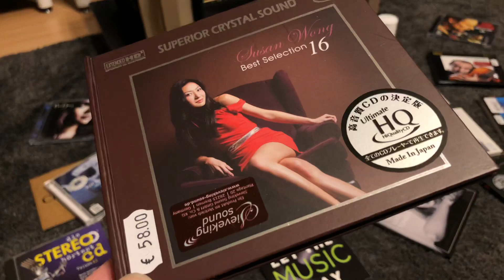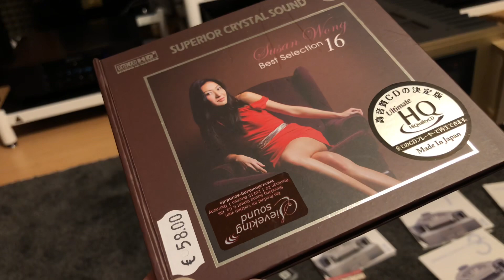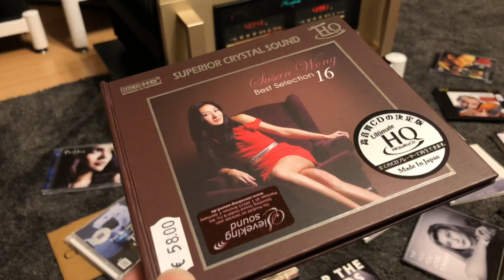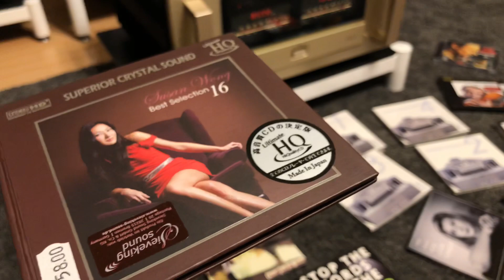Dali Epicon 8 _ killing me softly _ Accuphase A70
Accuphase A70